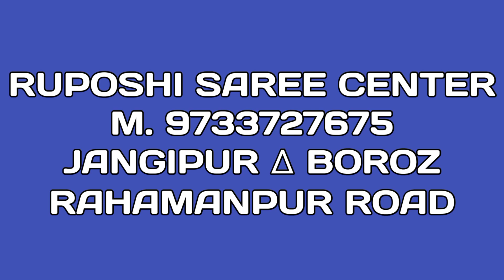Embroidery Dip Colours Cotton & Fancy Saree D | Embroidery Saree By Ruposhi Saree Center